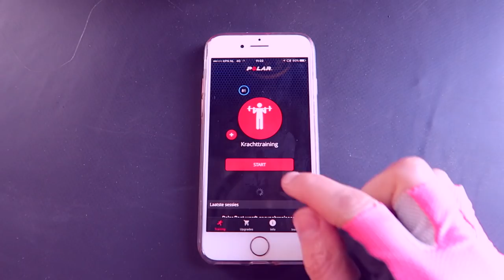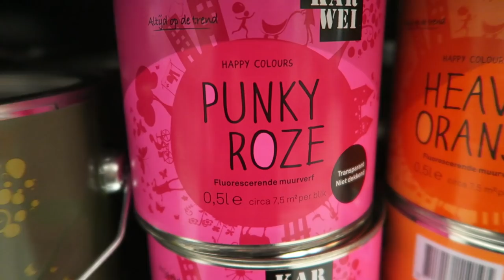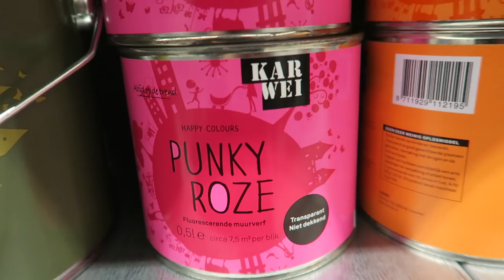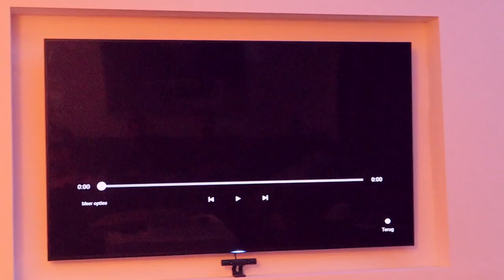Lol met Jool en de boys op kingsnight | vlog #70 | diesnaloomans.nl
Lol met Jool, ze heeft weer een leuk spelletje bedacht met eten: Geblinddoekt eten proeven. Haha, maar zelf speelt ze vals.